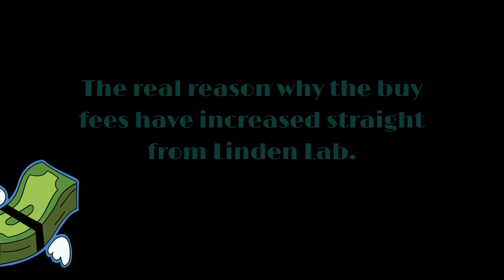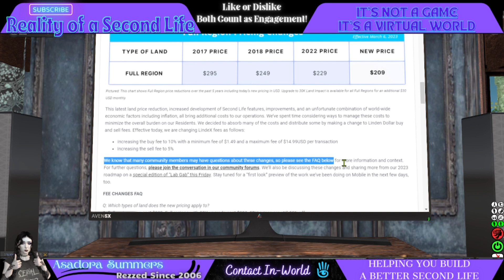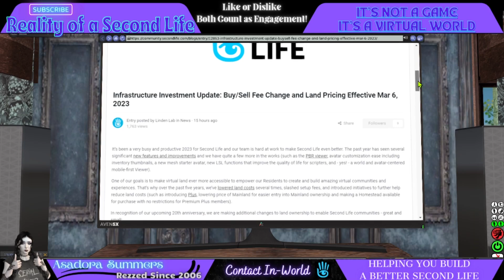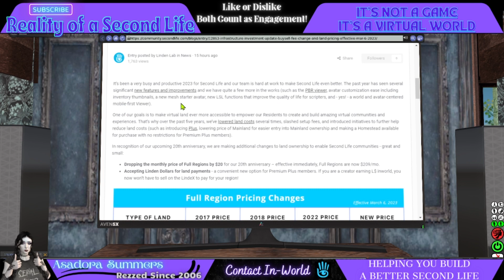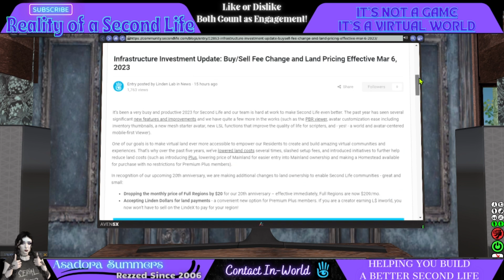Second Life Linden Lab INCREASES Buy Fee Premium Plus Gets Another Perk! March 2023 Announcement😫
It's that time of year again, time when spring begins to peek through the underbrush of winter's hold. The time of the year when rebirth brightens our daily lives and the sun visits us more. Wonderful isn't it?
You might want to just leave  your computer to go outside to enjoy the calmness of nature after you finish this  video.
It's also that time of year where Linden Lab increases prices. And special members of a certain status gets a money saving gift, this time it goes to the Premium Plus members who own a region. For the rest of us, we have the unfortunate fate of LL increasing the buy and sell fee of Linden Dollars.

L$ Payments for Land - Beta Program - Only Premium Plus members with a region can join:

🎇✨📢 Remember to keep up to date with all channel related news by checking out the Community Tab listed below for your convenience :

Hang  me on Locals!
It's all happening here:

It's Free!🆓
I don't recommend using the Linden Labs release client. The UI is not friendly.

This video is for educational, artistic and information purposes.
No ill-will is intended or encouraged.

Rez date in-world: 2/10/2006
My marketplace listing on the MP: